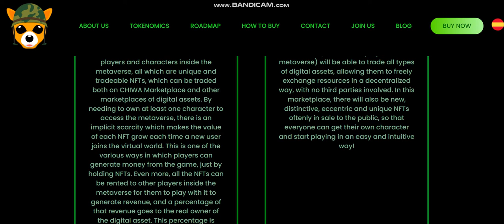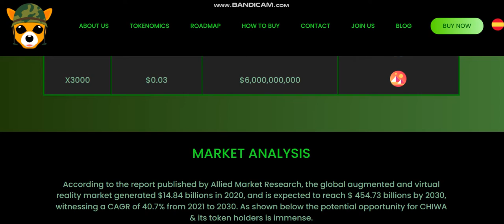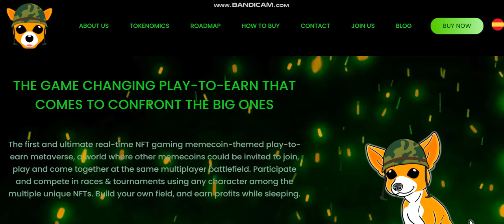NEW COIN -Chiwawa (CHIWA) - New Crypto Token - New Coin launching -new coin news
Cryptocurrency Tutorial.
1inch (1INCH).Verge (XVG).Lisk (LSK).Mina Protocol (MINA).Wootrade Network (WOO).
Largest sale.